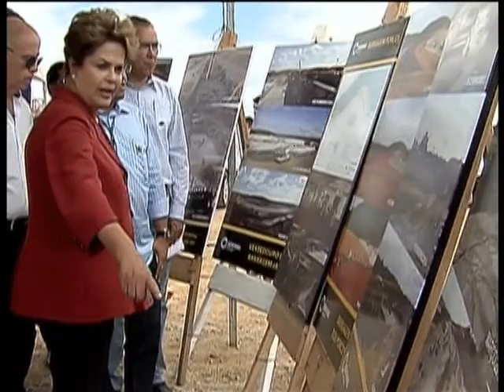Obras da Barragem de Jati empregam mais de 5 mil pessoas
NBR NOTÍCIAS - 13.05.14: Depois da Paraíba, Dilma Rousseff seguiu para o Ceará, onde visitou as obras da Barragem de Jati, que faz parte do projeto de integração do Rio São Francisco. No município, as obras empregam mais de 5,7 mil pessoas.  Serão construídos, na região, 13 estações de bombeamento de água, seis barragens, e o reservatório do Jati, um dos 27 que estão sendo construídos ao longo dos canais de integração do São Francisco. A presidenta Dilma Rousseff afirmou que o Nordeste está mudando, porque antes as pessoas passavam pela região para ir em direção ao Sudeste. Agora, com o trabalho que está sendo feito, as obras vão trazer os nordestinos de volta para suas terras.